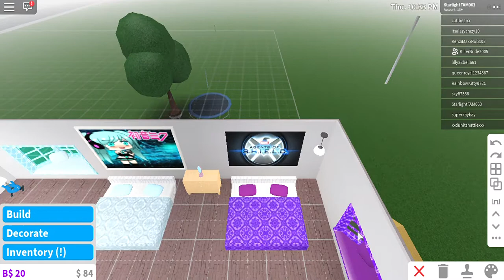Sally Flower Moves in {episode 1} [Bloxburg Roblox Video #1] (Martin Luther King Jr. Special?)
Hey guys and gal, there will be another video coming out and it will be Minecraft and there is 2 videos on Monday, Saturday and other maybe and yeah I hope you love this video and I will see you guys and gals later, bye :)